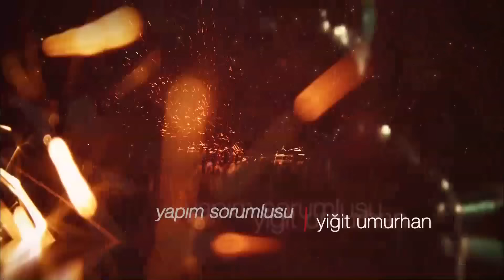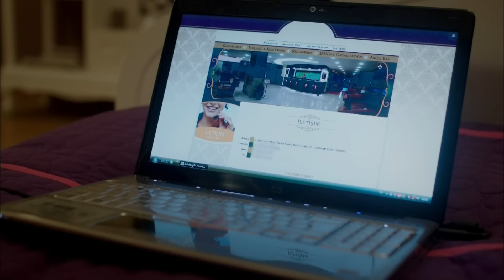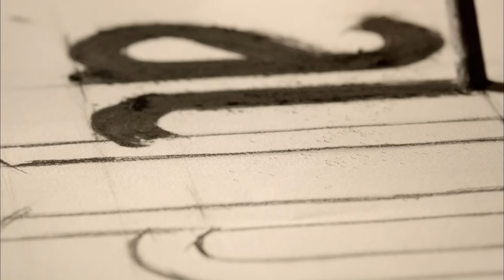Kuzey Guney - Épisode 47